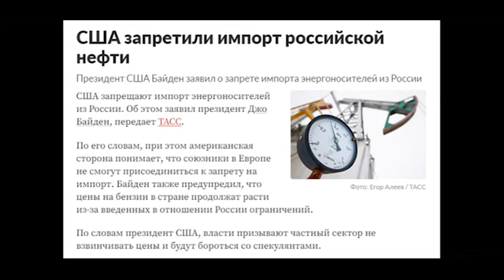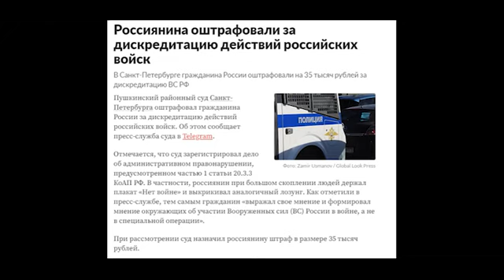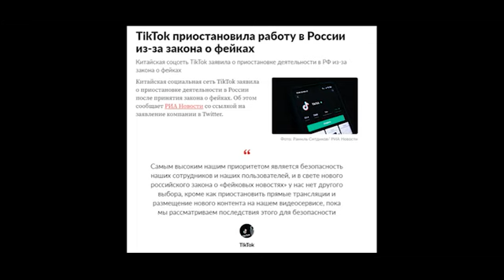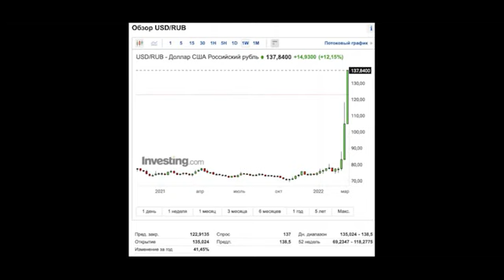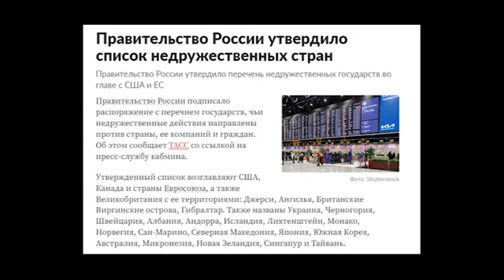Новости за 08 03 22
США запретило импорт российской нефти. Репрессии. Тикток ушел. Крах рубля. Все страны против России. Положение на фронте.